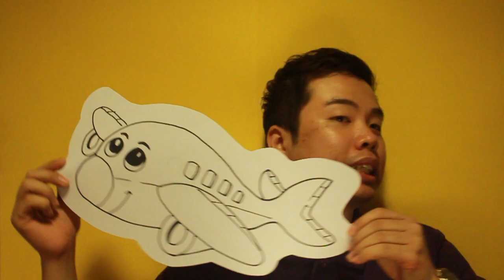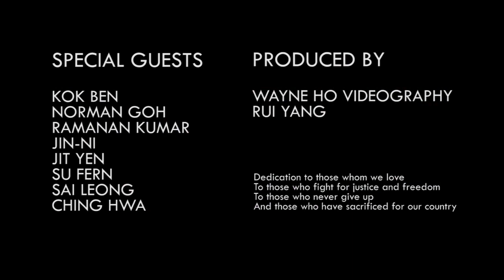Vote For Malaysia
We are Malaysians living overseas. We have left Malaysia for different reasons. However, our love to our country has never changed and we have hoped for a better Malaysia.

Vote.

Vote for Change.

For for a Better Malaysia.

By: Kok Ben, Norman Goh, Ramanan Kumar, Jin-Ni, Jit Yen, Su Fern, Sai Leong, Ching Hwa, De Zien

Produced by: Wayne Ho Videography, Rui Yang